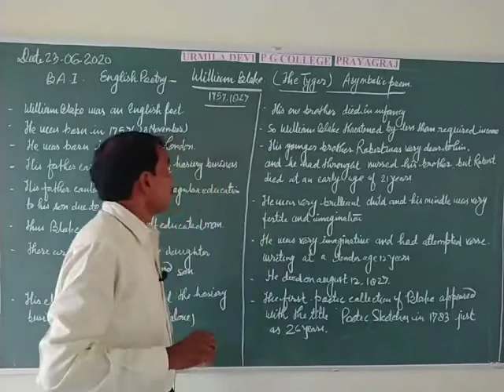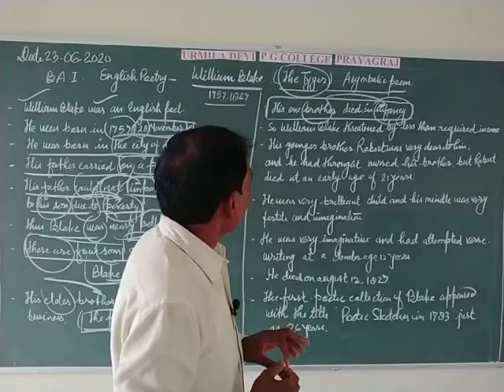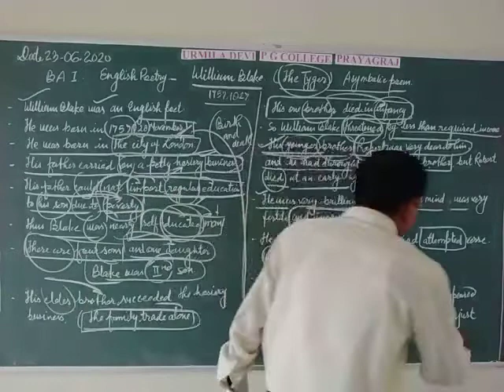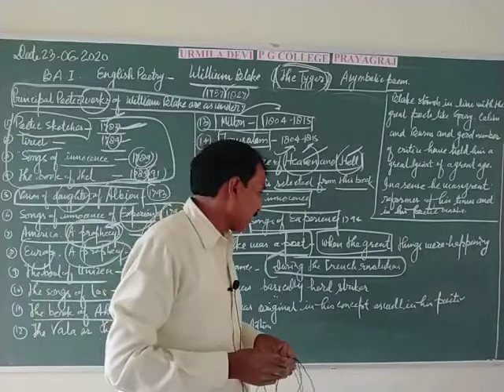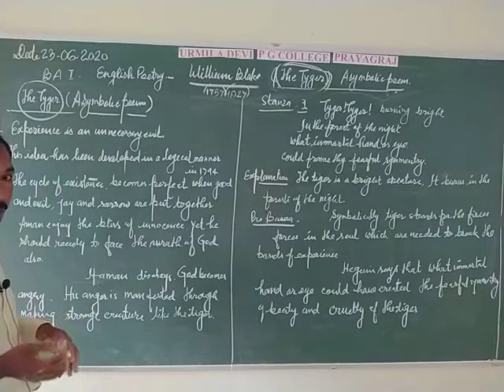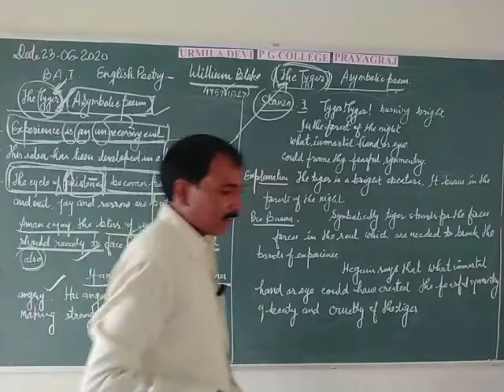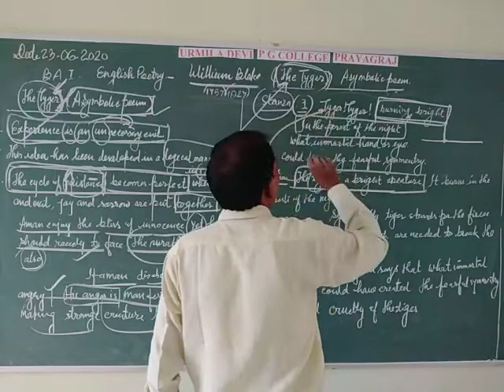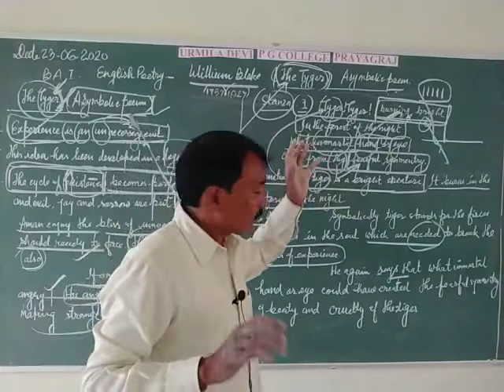B.A.Ist Year (English poetry) By Rajmani Sir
The Tyger (Part-1)